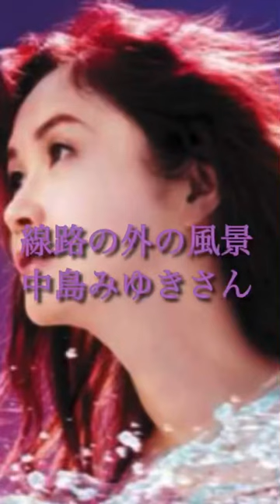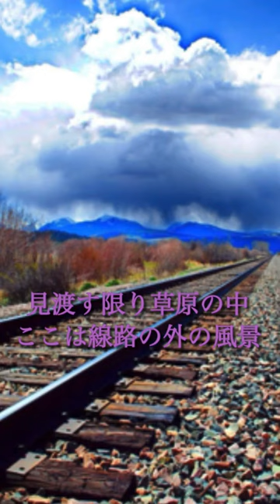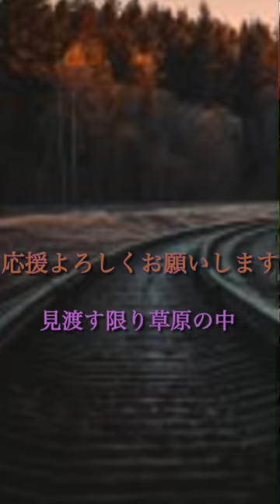線路の外の風景 中島みゆき 原キー 歌ってみた 概要欄 歌詞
なにごともなく一日が過ぎ去っていたあの頃は
苛立っていた　決められて歩くのが悔しかったんだ

なにも疑わずにレールを　なにも違わずにレールを
ただ素直に進んでゆく娘たちが　ぬるく見えた

あれから紆余曲折を経て　心は今どこにあるの
見渡す限り草原の中　ここは線路の外の風景

荒れ果てた地面のすきまに　朽ち果てたレールが寝ていた
そんなものあたしのじゃないと　行く先も確かめなかった

でも夜に思い出したんだ　夢の中思い出したんだ
あれはあたしの夢のレールだ　走ろうとしていたあたしだ

見渡す限り草原の中